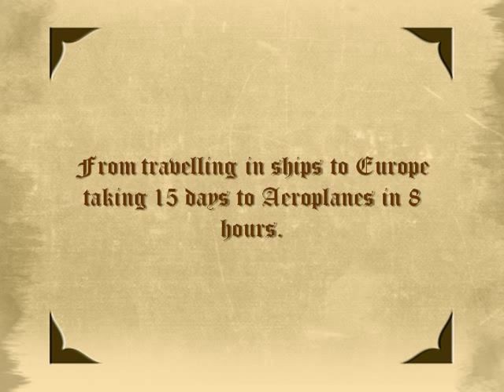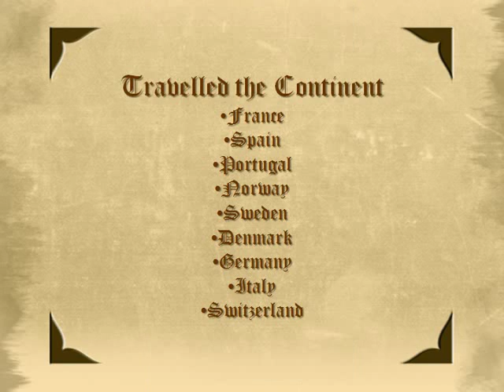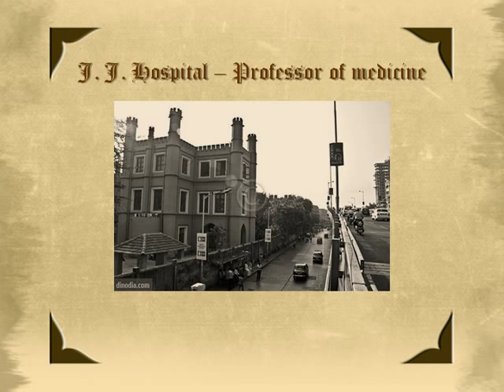Dr Ravindra Kapadia 90th Birthday